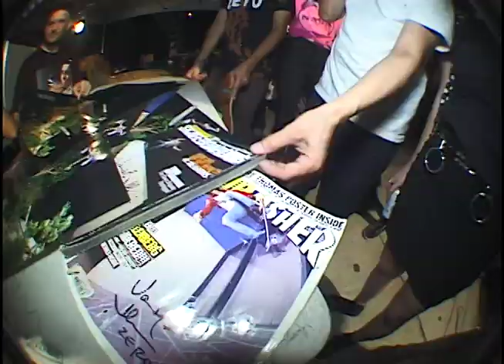Unmodern Event | Zero Sundays - ep 8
In this episode of Zero Sundays we visit Unmodern Skateshop for a demo, signing & board release event.

Featured in this video in order of appearance:
Tony Cervantes
Jamie Thomas
Dane Burman
James Brockman
Adam Arunski
Kurt Hodge
Gabriel Summers
Jonno Gaitan
Charlie Tanner
Slasher Jon
Reggie Kelly

Filmed & edited by : Vinny Dalfio